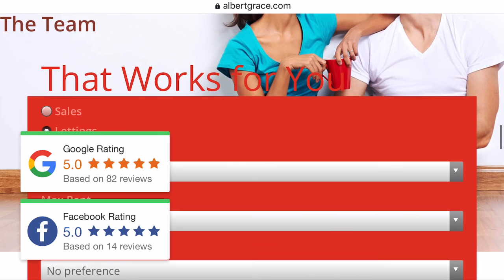Thistledown Court, Periwood Cresent, Perivale, London, UB6 - 2 Bed Flat Perivale 2020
Albert Grace Estates present this Top floor 2 Bedroom New Build Flat Close to Perivale Tube Station.

The flat is on the second floor, Wood laminated, phone entry system, open plan kitchen/reception living room.

Nearby stations. Perivale: 0.22 miles (Central), Sudbury Town: 0.85 miles (Piccadilly), Alperton: 1.07 miles (Piccadilly)